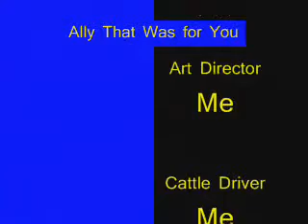Ally at School (A second video for you)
For you ally and to all the good times.